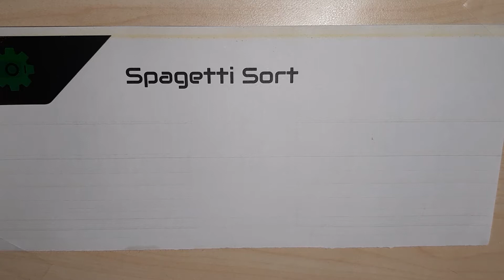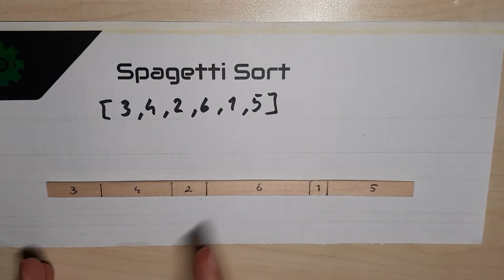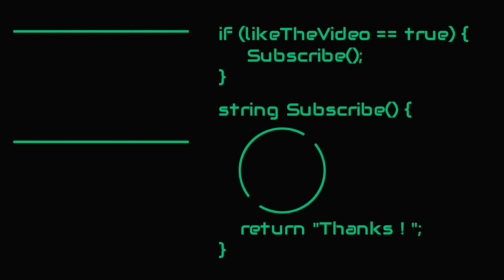Weird Algorithm: Spaghetti Sort?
We know that algorithms are basically the ways of solving problems in a certain way. There are vast amount of algorithms out there and obviously there are many interesting ones. However recently I saw an sorting algorithm called the "Spagetti Sort Algorithm". It is one of the weirdest algorithms that I've ever seen in while and that is because it involves a physical aspect to it. Generally speaking algorithms are tend to be based on abstract logic sequences. So seeing an algorithm which can be easily explained physically, sparked interest in me. So I decided to share it.

If you know any more weird algorithms be sure to mention them in the comments section, that would be really nice and we learn a new algorithm.